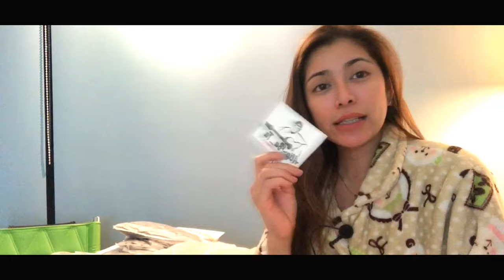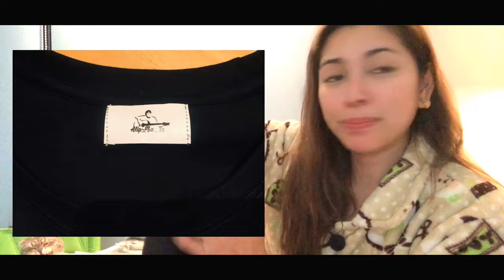UNBOXING MY ALIP_BA_TA T-SHIRT | INDONESIA | TERIMAKASIH ALIPERS (Menawan Wajib Punya)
im so so sorry sa AUDIO MIC.
UNBOXING MY ALIP_BA_TA T-SHIRT FROM INDONESIA~~wow!
TERIMA KASIH ALIPERS (Menawan Wajib Punya)

,fingerstyle cover,
alif ba ta upin ipin,
alip_ba_ta reaction
,indonesian music,
alip ba ta fingerstyle,
how to make custom tshirts
,custom tshirts,
screen printing
,reaction alif ba ta
,alif ba ta reaction,
indonesian music 2019,
screen printing at home,custom t shirts shopify
,how to make custom t shirts,
alif ba ta fingerstyle bohemian rhapsody
,screen printing t shirts
,jingle bell rock remix